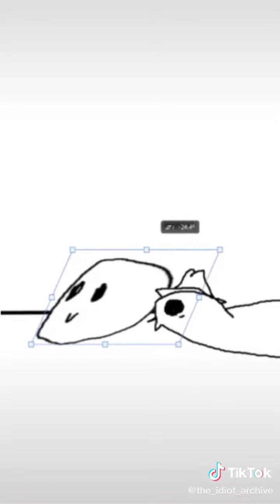HAROLD !!!!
Go follow the amazing creater that made these videos